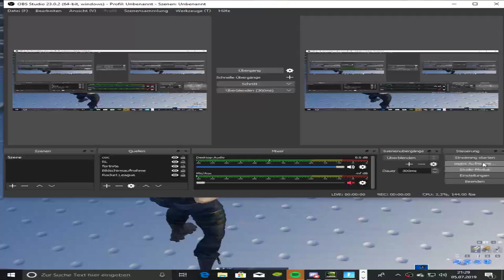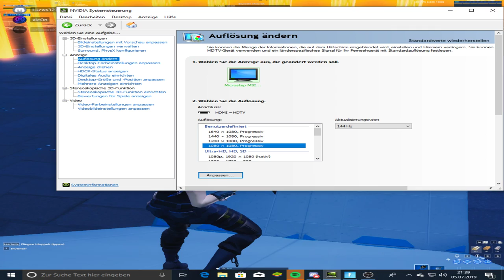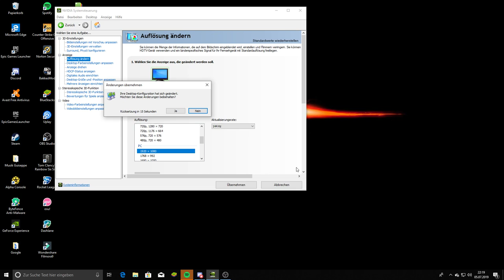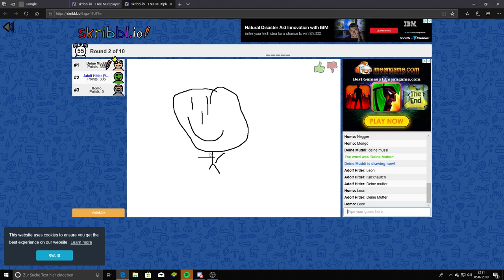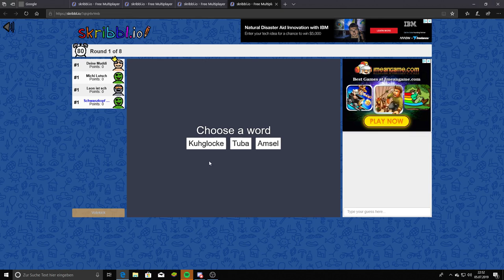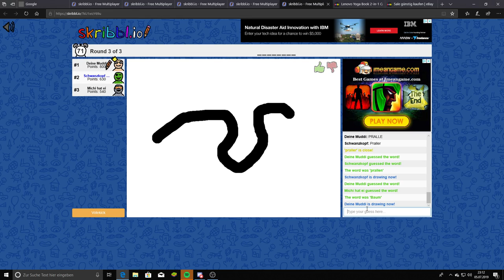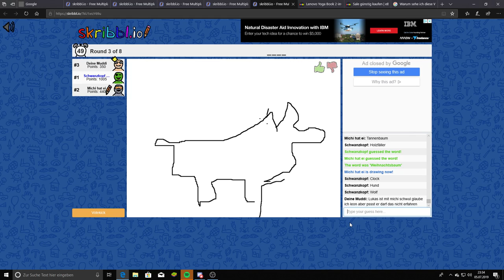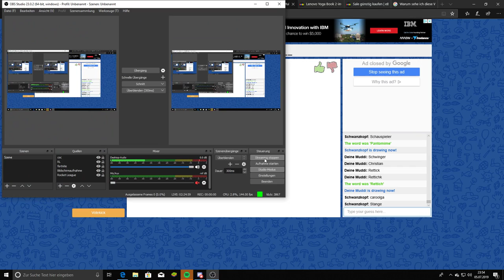Livestream von JaZz YT